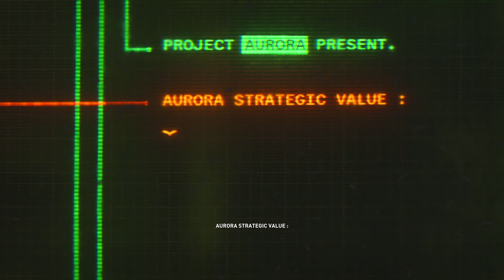How Captain Titus Became a Primaris Space Marine (40k Lore)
Follow the Warhammer 40k Lore of Captain Titus becoming a Primaris Space Marine in Warhammer 40k: Space Marine 2. Discover the epic journey of Captain Titus as he transforms into a powerful Primaris Space Marine in the Warhammer 40K universe. In this video, we dive deep into the lore, exploring how Titus' evolution shapes his role in the Imperium. Whether you're a seasoned Warhammer fan or new to the lore, this breakdown will give you a fresh perspective on one of 40K's most iconic characters.

Support a Creator Code ▶ "VENATIX"

Father of 4, who loves a good online co-op game with friends. Weekly videos including guides, tips, playthroughs and gaming news.